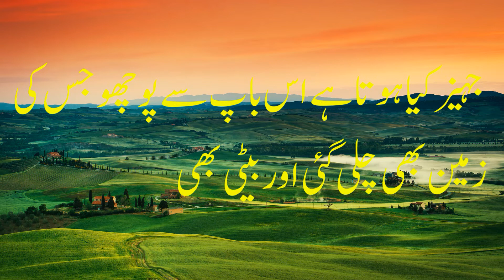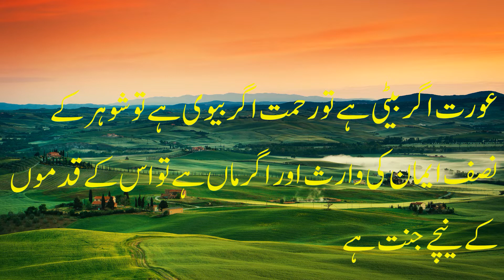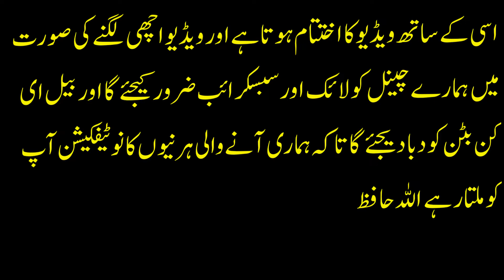Betiyan Sab K Naseeb Main Kanhan Hotin Hain | Quotes About Daughter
Betiyan San K Naseeb Main Kanhan Hotin Hain